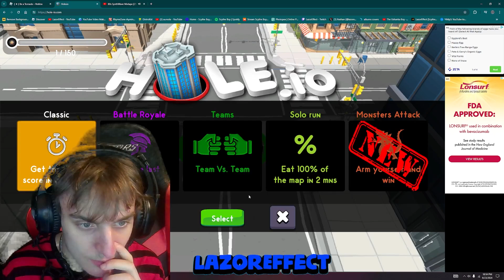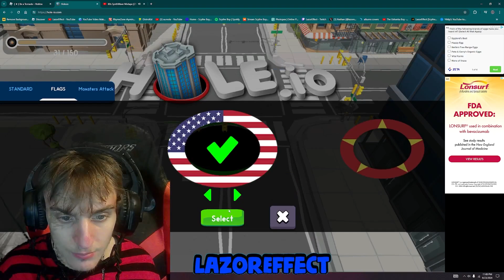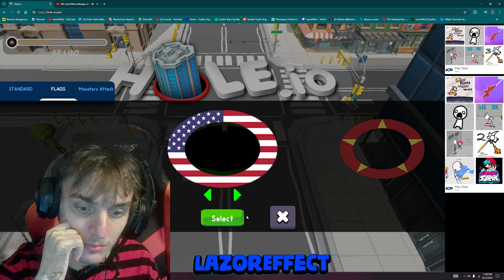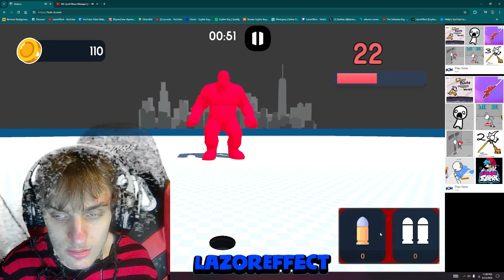GOBBBBLEEEE! LAZOREFFECT PLAYS HOLE.IO!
[Music Also On Other Platforms Not Linked]

GOD FIRST! 🙏